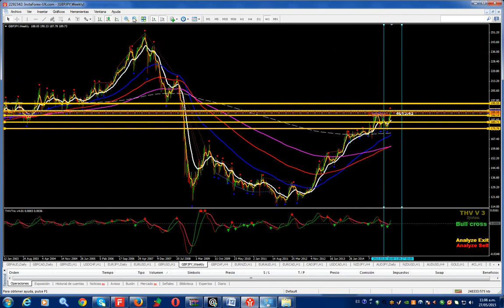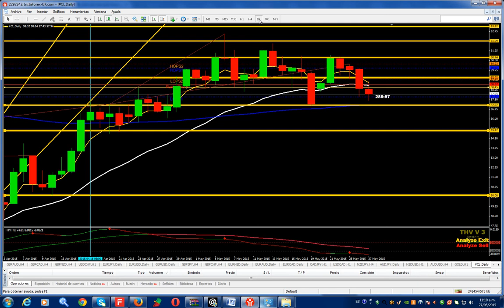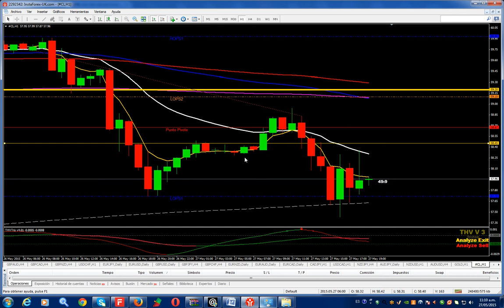Analisis del mercado forex peru.Oportunidades de inversión en la sesión americana.MIERCOLES 27-5-15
VISITA MI PAGINA DE MI CURSO DE VELAS JAPONESAS-OFERTA DE INFARTO  POR POCOS DIAS CAPACITACION EN EL MERCADO FOREX CON PAUL LEIVA.Si deseas adquirir mi curso me contactas por acá o por facebook.

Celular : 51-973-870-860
PERU